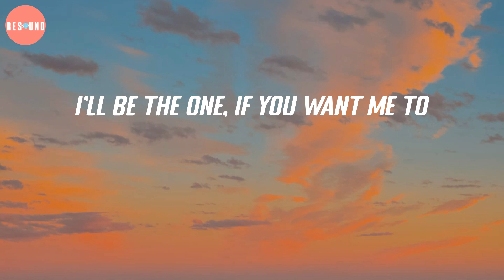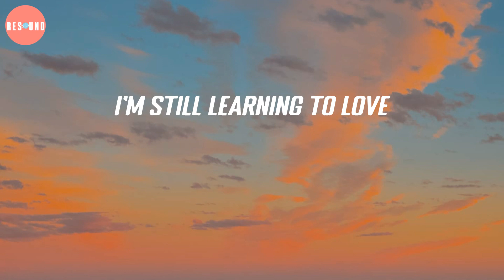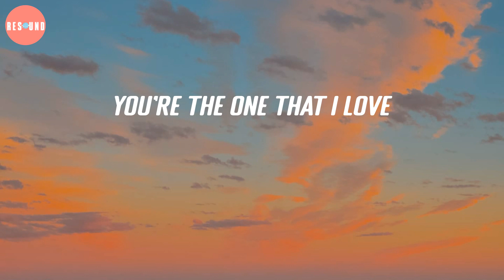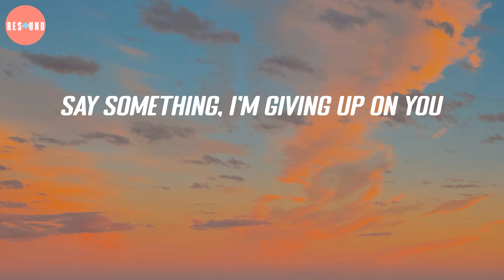Say Something - Christina Aguilera (Lyric Video)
And anywhere, I would have followed you
Oh, oh, oh, oh say something, I'm giving up on you
Say something